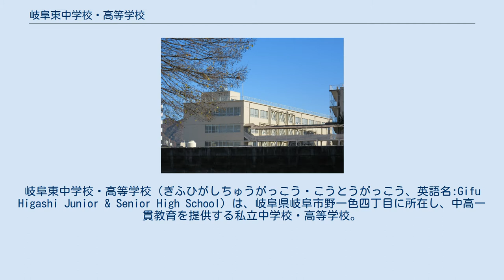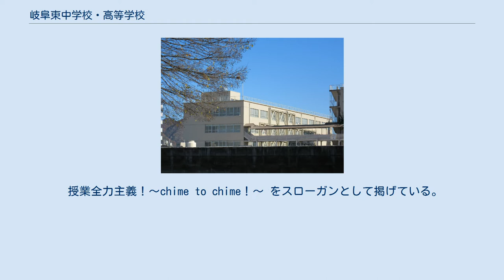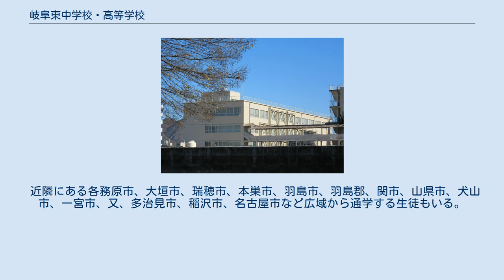岐阜東中学校・高等学校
岐阜東中学校・高等学校（ぎふひがしちゅうがっこう・こうとうがっこう、英語名:Gifu Higashi Junior & Senior High School）は、岐阜県岐阜市野一色四丁目に所在し、中高一貫教育を提供する私立中学校・高等学校。
略称は「岐東」。
 岐阜市の中南部、金華山の南東に位置し、周囲には岐阜市立長森中学校、岐阜県立衛生専門学校、岐阜県総合医療センター他、いくつか学校や教育施設が所在し、岐阜市は文教地区（特別用途地区）を指定していないが、いわゆる文教地区である。
 校舎敷地内には、岐阜東中学校、岐阜東高等学校、富田高等学校と学校法人富田学園三校の校舎が併存しているが、一部共用施設を除いて校舎や正門は異なる。
また、富田高等学校は、元々富田女子高等学校という女子校で、当校は男子校であった。
現在では両校共に共学化されているが、授業、カリキュラムや学校行事も異なり別の高校となっている。
 建学の精神「やりぬく精神」のもと、知性と教養あふれる人間性を育成し、何事にも最後までやり抜く人材を社会に送り出すことが教育目標とされている。
そのため、生徒の自主性・社会性の育成が大切にされている。
学校祭や球技大会、芸術鑑賞会、また、生徒会活動や部活動を通して、有為な人材の育成を図るとともに徹底した進学指導が行われている。
 授業全力主義！～chime to chime！～ をスローガンとして掲げている。
 平日の授業は1限50分が7限（水曜は6限。尚、進学コースは1年次のみ7限授業、2年次より6限授業）と習熟度別授業や各教科の補習が早朝、放課後に実施され、第1・第3土曜日に4限授業がおこなわれている。
放課後にはサテネット教室の個別ブースで、オンデマンド講座が受講できるなど個々の状況に合わせた学習環境が充実している。
 蛍雪コース・進学コースは1年次終了時点で、コース変更が可能。
ただし1年間の学業成績等を考慮して判断されるので、希望すればコース変更ができるということではない。
2年次から文系・理系別のクラス編成が行われる。
 ほぼ全員が大学進学を希望し、進学先は4年制大学進学者が約9割を占める。
東京大学・京都大学・一橋大学をはじめとする国公立大学や、いわゆる早慶上理・GMARCHや関関同立などの私立大学に合格者を輩出している。
中高一貫6ヵ年課程においては、医学部医学科への進学者は全卒業生の約1割に及ぶ。
 図書館の蔵書数5万5,000冊は岐阜県内の中・高等学校では最大規模であり、全国的にも屈指の内容を誇る。
 食堂は200席あり日替わりメニューや単品ものなど各種メニューが豊富。
焼肉丼￥370、マーボー丼￥340、カレーラーメン￥280、うどん￥250、夏季限定メニューの冷やし中華\250など。
 校舎の全館に冷暖房設備が完備。
体育館は平成11年に建て替えられた。
校舎敷地の南東にある第2グラウンドはサッカーコートが2面とれるほどの広さで、グラウンドの北側にはハンドボール専用コートがある。
 特別校舎5階屋上のドーム型天文台に設置されていた。
1927年（昭和2年）に日本の天文学者山本一清によって輸入された、当時、東洋一の口径の望遠鏡。
1962年（昭和37年）に当校に移設された。
天文台は老朽化などの理由により撤去されたが、カルバー46cm反射望遠鏡は京都大学花山天文台に現存しており、貴重な資料として保管されている。
 近隣にある各務原市、大垣市、瑞穂市、本巣市、羽島市、羽島郡、関市、山県市、犬山市、一宮市、又、多治見市、稲沢市、名古屋市など広域から通学する生徒もいる。